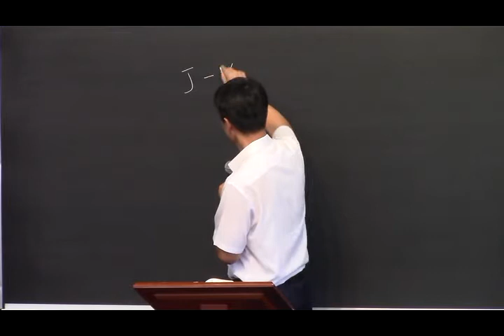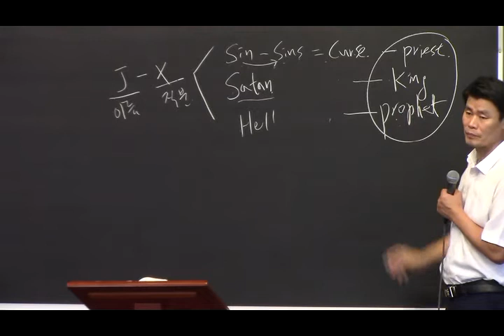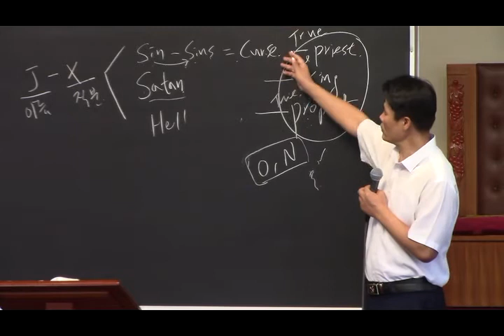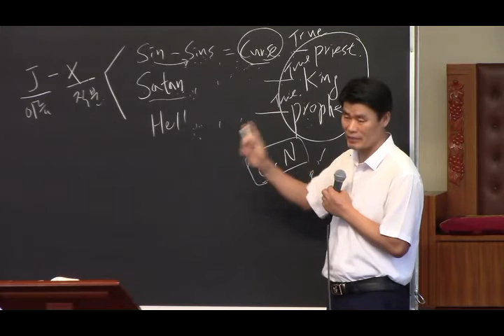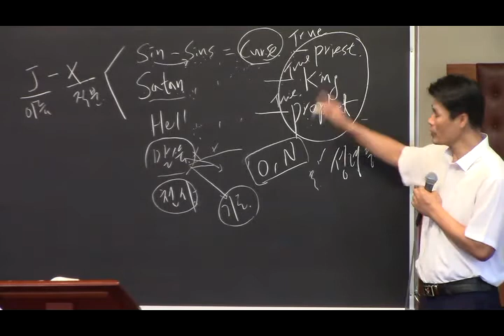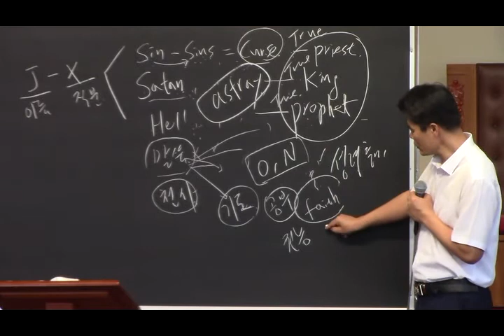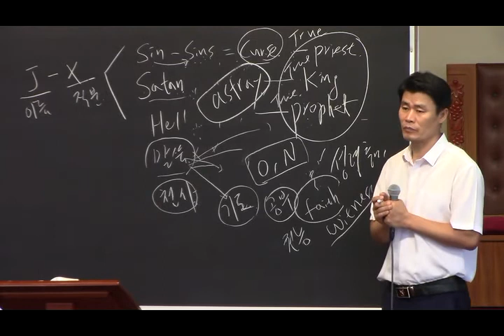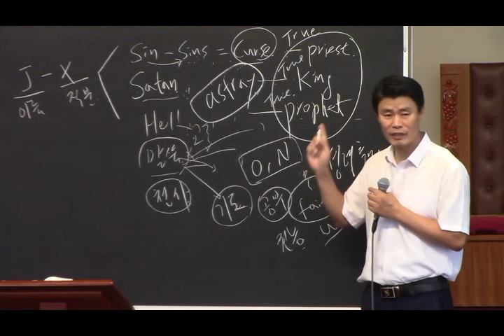EM, College, Young Adult Worship - 20210815